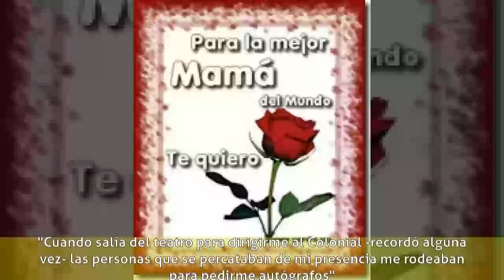Eufrosina García "La Flaca" - Semblanza Biográfica